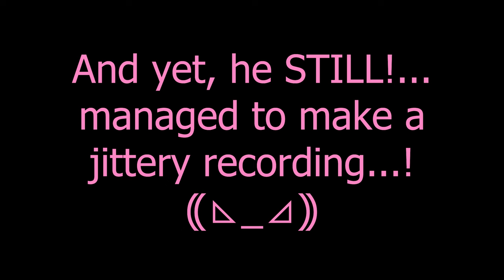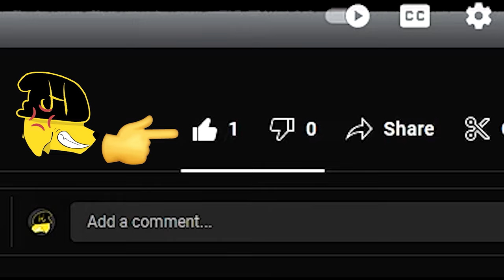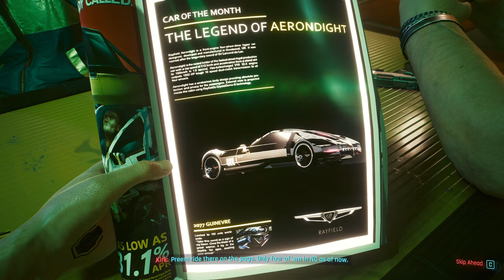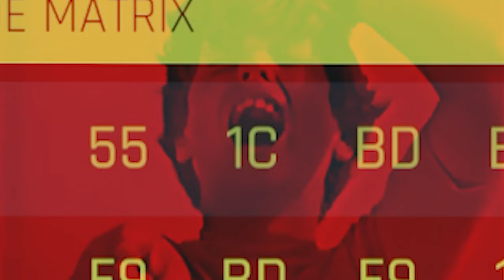I CHROMED THE FLOP UP!!! | Cyberpunk 2077 (STREAMING)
I was finally able to upgrade my pc with a new graphics card (among other things) and now can run Cyberpunk 2077 properly! (Pay no attention to the jittery footage--it looked fine when I did testing! ;( ) Anyway, thought I'd test out the new card with one of the most GPU intensive games I could think of. Hope you enjoy!